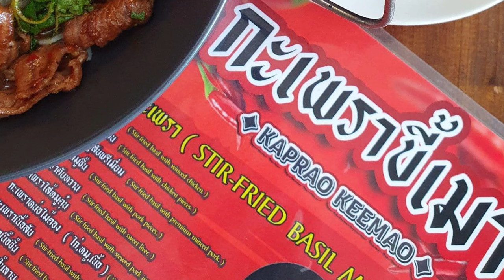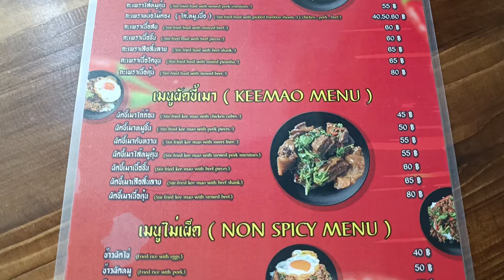ร้านผัดกระเพราเชียงใหม่ " ผัดกระเพราขี้เมา น้ำลี้ "ร้านนี้อร่อยครับ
พาเพื่อนมากินผัดกระเพราอร่อยๆที่ร้าน ผัดกระเพราขี้เมาน้ำลี้ครับ .ร้านตั้งอยู่แถวเซ็นทรัลแอร์พอร์ต ซอยชมจันทร์เข้ามาประมาณ 200 เมตรบรรยากาศสบายๆ ร้านนี้เน้นเมนูผัดกระเพราเป็นหลักครับ  มีหลากหลายให้มาลองกินกัน  ใช้วัตถุดิบอย่างดีที่เชฟน้ำลี้คัดสรร. แต่ราคาบ้านๆไม่แพงครับ  แนะนำครับร้านนี้ สำหรับคนชอบกินผัดกระเพรา ร้านเปิดทุกวัน ตั้งแต่ 9:00 น จนถึง 20:00 น